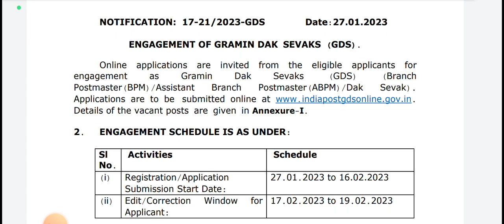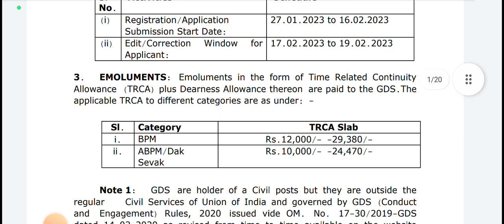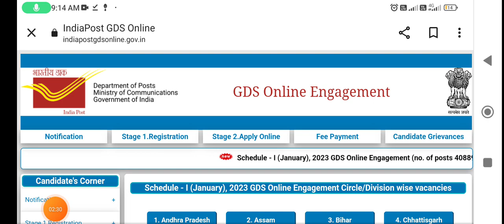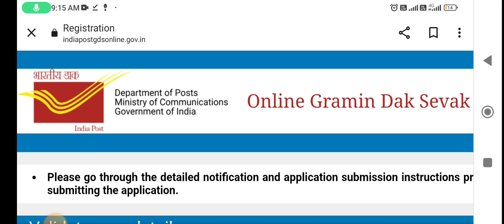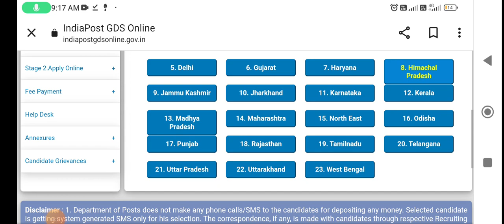Gramin Daak Sevak Bharti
Learn about Transcontinental Countries. geography lessons on youtube channel learning hub if you don't ask you don't get.

1ksubscribers